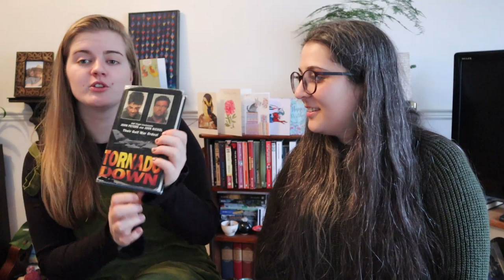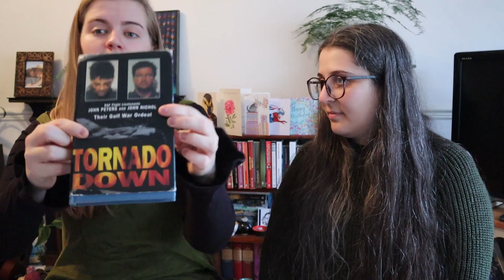Books with Friends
Look who's back! Guest Spinster Robyn and I tackle the Books with Friends tag, in which we discuss the books that have marked our friendship.

BOOKS MENTIONED:
Gail Honeyman: Eleanor Oliphant is Completely Fine
Robert Galbraith: Cormoran Strike series
Clare Mackintosh: I See You
J.K. Rowling: The Casual Vacancy
Kazuo Ishiguro: The Remains of the Day
John Peters and John Nichol: Tornado Down
Matt Haig: Notes on a Nervous Planet
Tim Warnes: I Love You to the Moon and Back
Gabrielle Zevin: Elsewhere
Frances Hodgson Burnett: The Secret Garden
Dodie Smith: I Capture the Castle
Eileen Webb: The Valley was Ours

📚❤😺 HEY, DO YOU LIKE CATS AND CLASSIC LITERATURE? Good. I made some cats and classic literature inspired stuff, which you can check out here:

INTO HARRY POTTER? I also run a Harry Potter podcast with the title 'Have a Biscuit, Potter!' You can listen to it wherever you get your podcasts (Spotify, iTunes, Stitcher etc),

Camera:
Canon M50 with Kit Lense

Microphone:
Rode VideoMicro

Tripod:
Amazon Basics Tripod